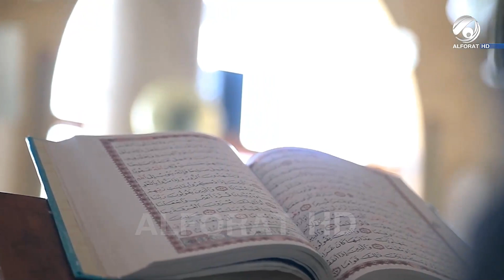حديث زمان || الحلقة الثانية || عقاقير لاصلاح المجتمع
يرجى دعم القناة من خلال الاشترك ✅ وتفعيل زر الجرس🔔